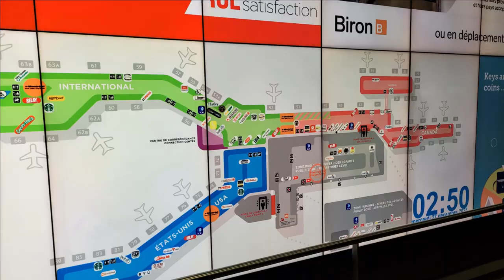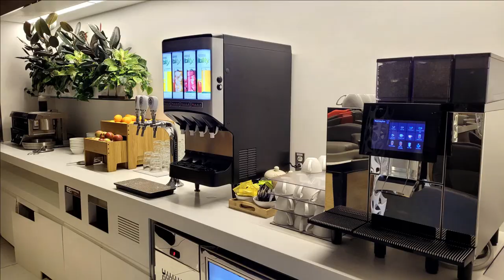Salon VIP banque nationale aeroport yul CIBC aventura visa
Hey coucou la team good vibes 😊 un des privilège du travelhacking101, c'est d'avoir des récompenses. Grace à ma carte visa or cibc aventura, j'avais 4 accès gratuit au salon bnc de l'aéroport yul montréal Pierre Eliott Trudeau. Dans cette video, je te raconte mon expérience. Big shout out a Buzz Limo Services qui a assuré notre transport a l'aéroport. Un autre privilège couvert quasi dans son entièreté grâce aux points de ma carte de crédit cobalt American express. Bon visionnage!

Pour une qualité d'image optimale, regarder cette vidéo en haute définition 1080p60 HD

A+ xox😘